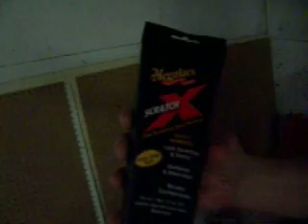Mtv cribs: Possum Jenkins Part 1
Possum jenkins kindly shows you around his garage. check out part 2 when they go inside his crib